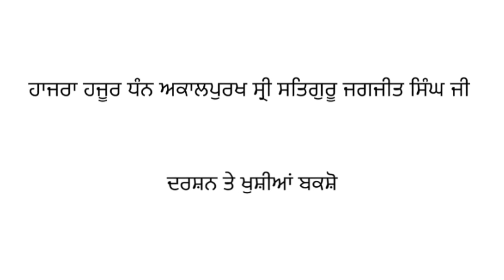Updesh 230 - Sri Satguru Jagjit Singh Ji